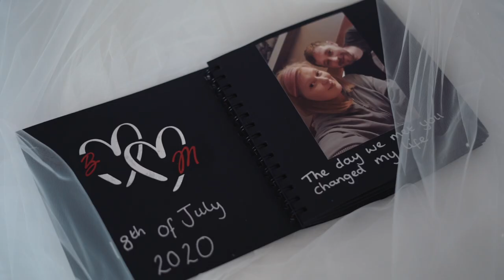Michael + Barbara | Mr & Mrs Gibbon-Gray Wedding Film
The Wedding of Mr & Mrs Gibbon-Gray on the 27th May 2023.

Airborne is a Wedding Videography company based in Peterhead, Scotland. We would love to be your Videographer for your wedding.